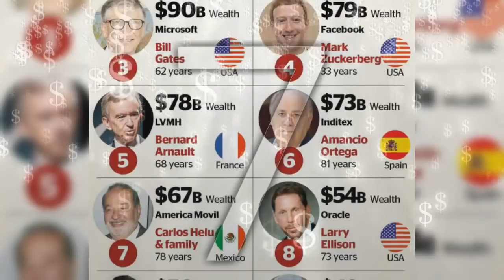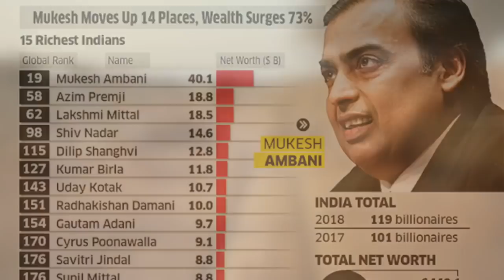WHY AMERICA COUNTRY IS FIRST RANK IN THE WORLD